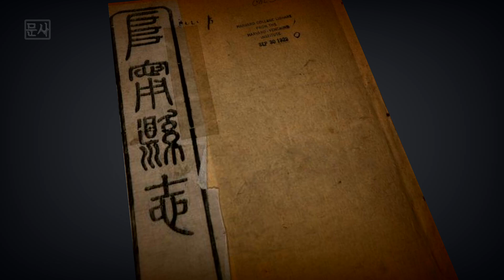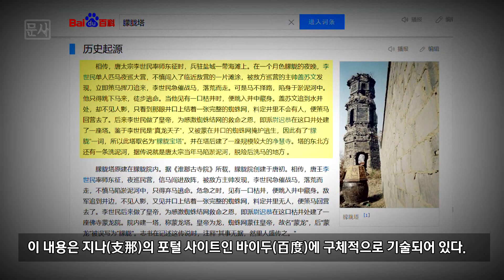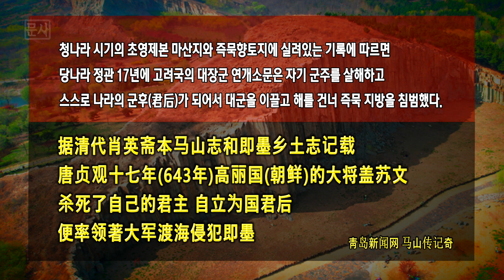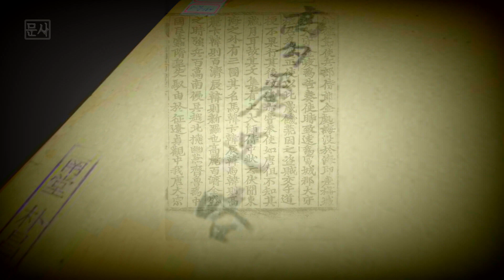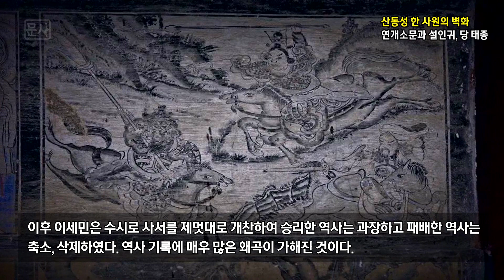왜 연개소문의 전설이 강소성에 있을까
강소, 산동 지역에는 고려의 지명과 전설을 많이 찾아볼 수 있다. 이 지역 내 고려 지명과 전설은 우리 민족과 어떤 관련이 있을까? 만약 있다면, 그 속에 담겨있는 역사는 무엇일까?